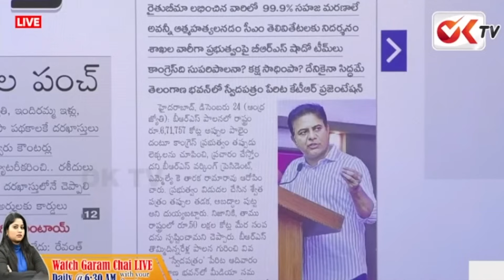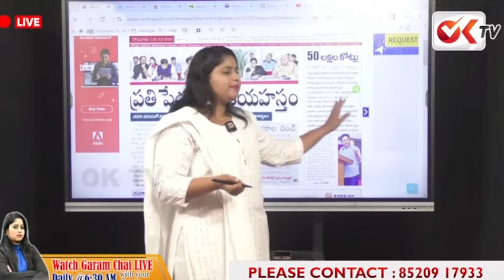కేటీఆర్ అకౌంట్ లో 50 లక్షల కోట్లు..! | KTR Scam 50 lakh crores | KCR | CM Revanth Reddy | OKTV